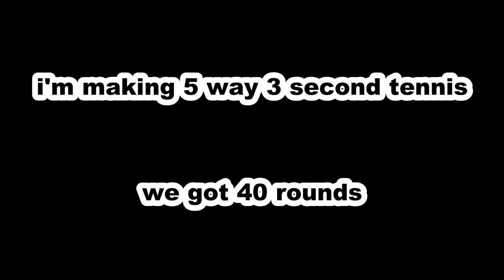i'm making 5 way 3 second match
spot 1: me
spot 2: Carterkeown
spot 3: shared126
spot 4: TheRMFWorldReal.v2
spot 5: SylveonXD555